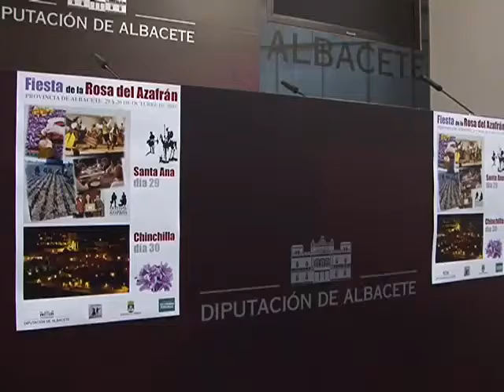La gran fiesta del oro rojo